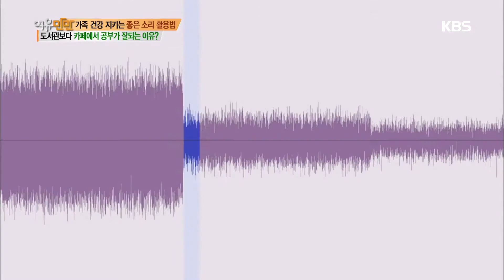[HIT]여유만만 - 도서관보다 카페에서 공부가 잘되는 이유?